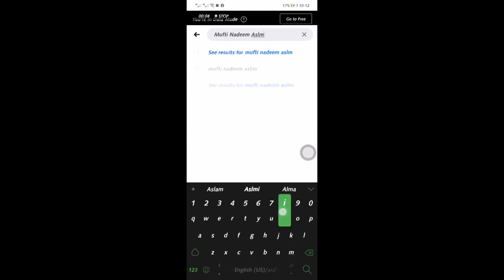احادیث الاحکام (معنی ومفہوم اور کتب)، ڈاکٹر مفتی ندیم بن صدیق اسلمی ، بانی ادارہ سراج منیر پاکستان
احادیث الاحکام (معنی ومفہوم اور کتب)، ڈاکٹر مفتی ندیم بن صدیق اسلمی ، بانی
 ادارہ سراج منیر پاکستان
:: :: :: Idara Siraj e Munir Pakistan :: :: ::

:: :: :: Recently Uploaded :: :: ::

[==] کتب اسماء الرجال میں محدثین کرام کا امام طحاوی پر اعتماد(سلسلہ طحاوی:03)، مفتی ندیم بن صدیق اسلمی

[==] اآئمہ کتب ستہ اور امام طحاوی رحمہم اللہ ہم عصر(سلسلہ طحاوی:02) بیان مفتی ندیم بن صدیق اسلمی

[==] امام طحاوی رحمہ اللہ کا تعارف و خدمات ،(سلسلہ طحاوی:01) بیان مفتی ندیم بن صدیق اسلمی